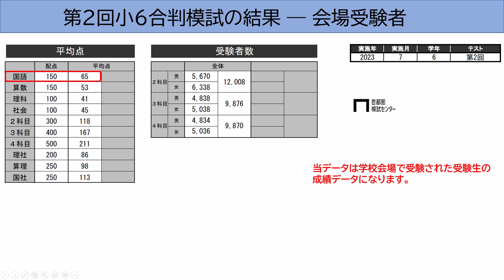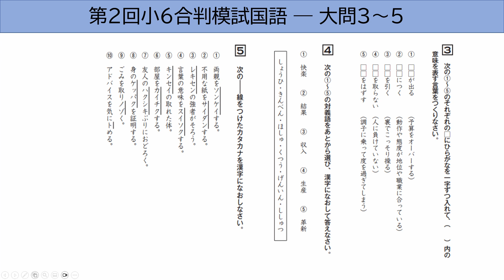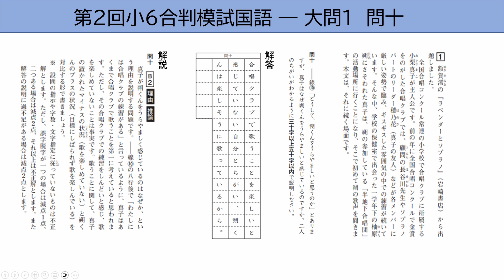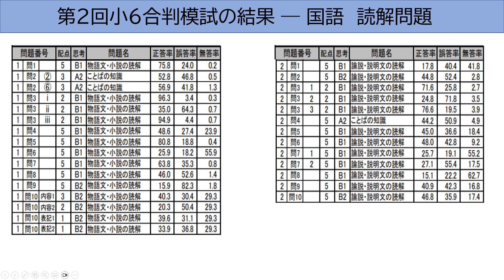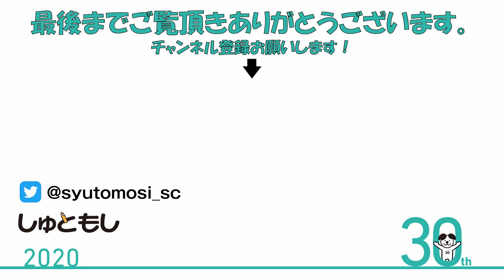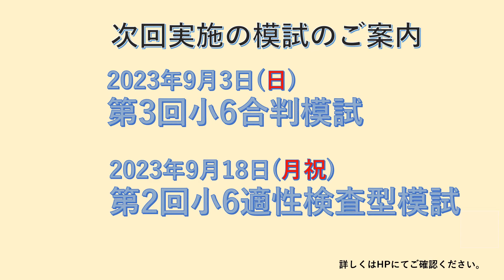2023年第2回小6合判模試～偏差値5上げる国語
7/2(日)に実施した第2回小6合判模試国語の成績結果から、ポイントとなった問題について説明しています。